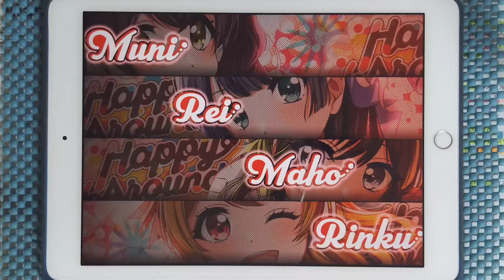【D4DJ Groovy Mix】Paradise Lost (EXPERT 12+) PFC [Hand Cam]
* 동영상 정보 *
- 게임 : D4DJ Groovy Mix(グルミク)
- 악곡 : Paradise Lost
- 아티스트 : 茅原実里 (치하라 미노리)
- 카테고리 : 원곡
- 작사 : 畑 亜貴 (하타 아키)
- 작곡 : 菊田大介 (키쿠다 다이스케)
- 편곡 : 菊田大介 (키쿠다 다이스케)
- 채보 제작자 : hi-low

* 라이브 설정 *
- 레인 설정
- 노트 설정
속도 : 9.2 크기 : 150%
- 판정 설정